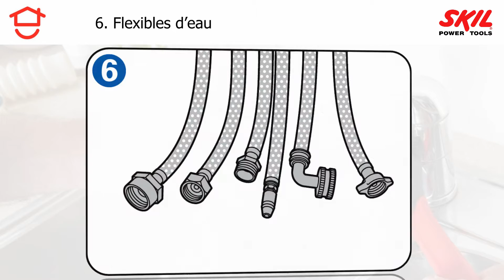Instructions « Pas à pas » Poser ou remplacer un robinet de cuisine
Il est très simple de remplacer un robinet de cuisine usagé ou dont on s’est lassé.